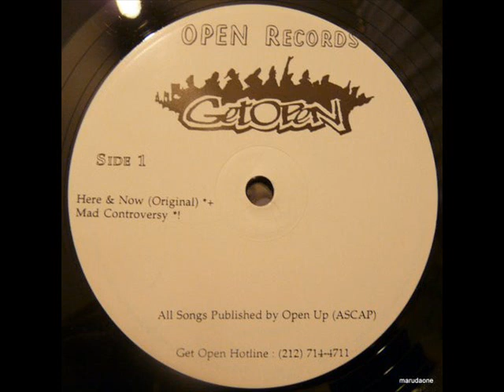Get Open - Here & Now